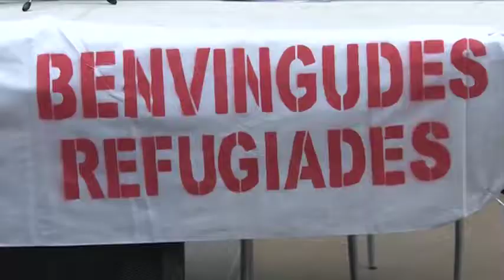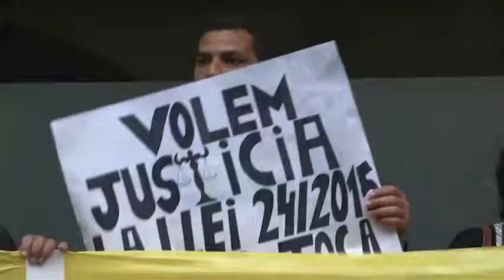3 mesos de presó i 150€ per l'activista Masmitjà